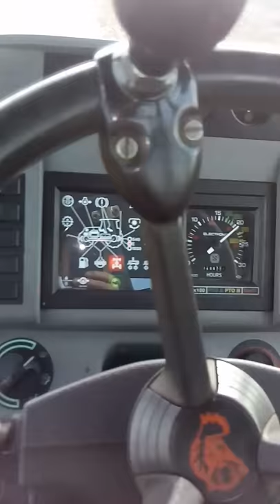SAME SILVER 100.4 I VOGEL&NOOT 3×45